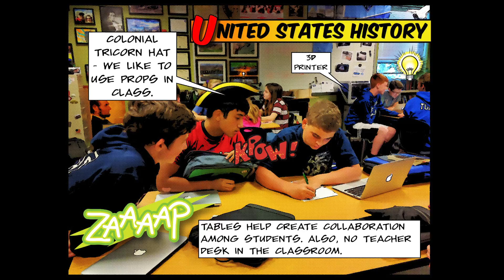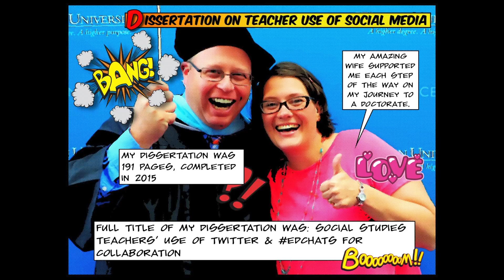Apple Distinguished Educator ADE 2017 Video - Eric Langhorst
This is the 2017 ADE application video for Eric Langhorst - an 8th grade US History, Technology and Broadcasting teacher at Discovery Middle School - Liberty, Missouri.